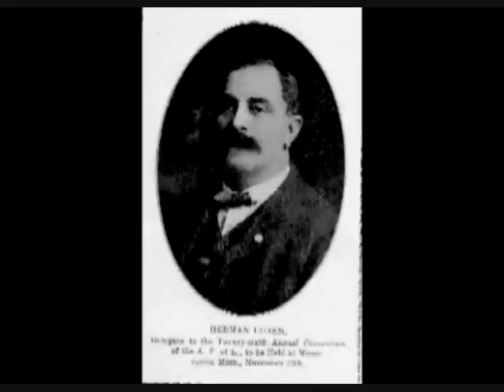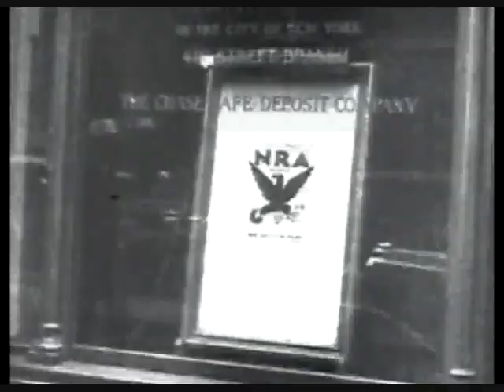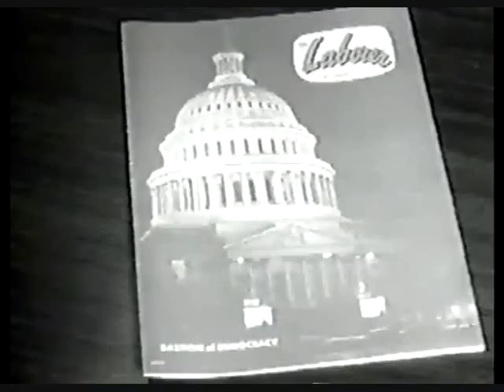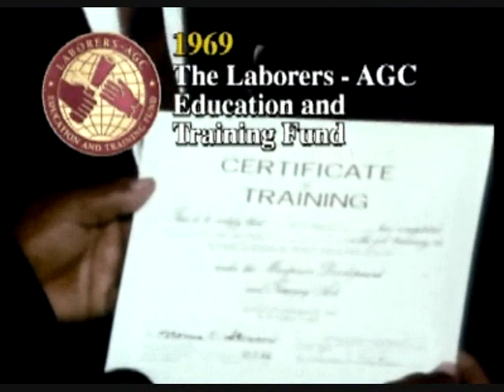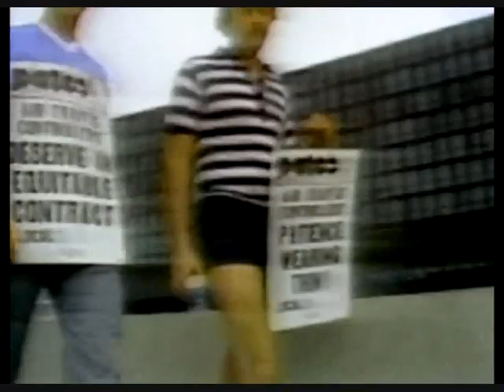LiUNA! History Part 1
Check out the role the laborers have played in some of our country's most important events and infrastructure. We are proud of our legacy and eager to share our story and the many stories of our members.